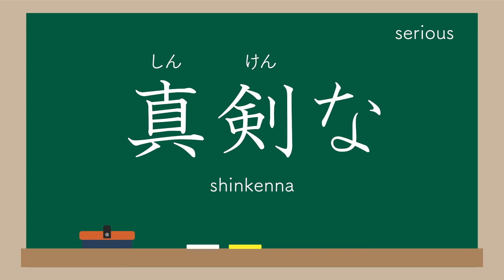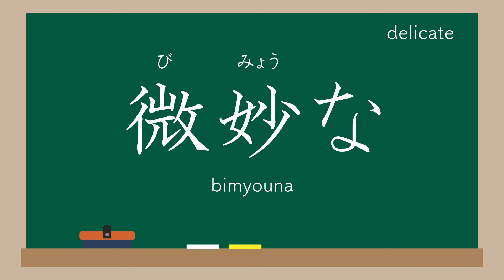JLPT N3 NA-ADJECTIVES 日本語能力試験 Learn 3 minutes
This video introduces vocabulary used in N3 of JLPT.
Learn with us and master Japanese!

曖昧な (あいまいな) ambiguous
いい加減な (いいかげんな) irresponsible
意外な (いがいな) unexpected
お洒落な (おしゃれな) stylish
お得な (おとくな) good buy
主な (おもな) main
確実な (かくじつな) certain
可能な (かのうな) possible
急速な (きゅうそくな) rapid
不可能な (ふかのうな) impossible
完全な (かんぜんな) complete
幸運な (こううんな) lucky / fortunate
不運な (ふうんな) unlucky / unfortunate
高価な (こうかな) expensive
幸福な (こうふくな) happy
不幸な (ふこうな) unhappy
盛んな (さかんな) active
様々な (さまざまな) various
自由な (じゆうな) free
不自由な (ふじゆうな) inconvenient
真剣な (しんけんな) serious
贅沢な (ぜいたくな) luxury / extravagant
退屈な (たいくつな) boring
確かな (たしかな) certain
適当な (てきとうな) suitable
微妙な (びみょうな) delicate
貧乏な (びんぼうな) poor
平気な (へいきな) nonchalance / indifferent
平和な (へいわな) peaceful
豊富な (ほうふな) abundant
滅茶苦茶な (めちゃくちゃな) messy
面倒な (めんどうな) hassle
乱暴な (らんぼうな) violent
利口な (りこうな) clever
冷静な (れいせいな) calm / cool

I would like you to know more about our Japanese kanji.

I am taking requests, so please  write a question about kanji or a kanji you would like to know in the comment box.